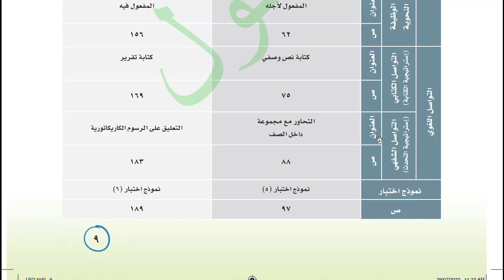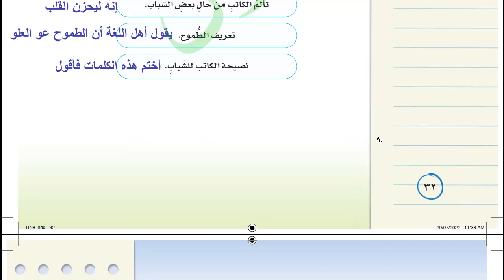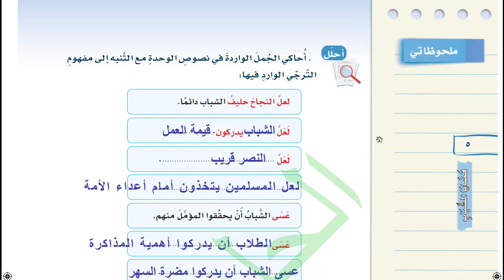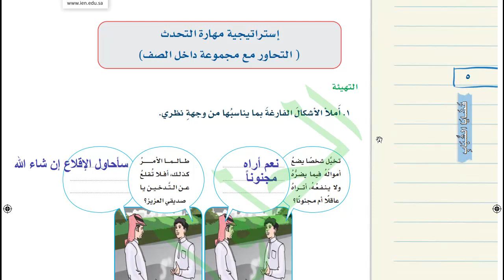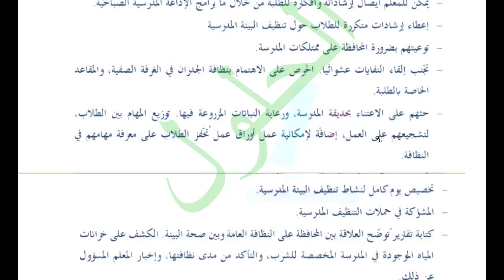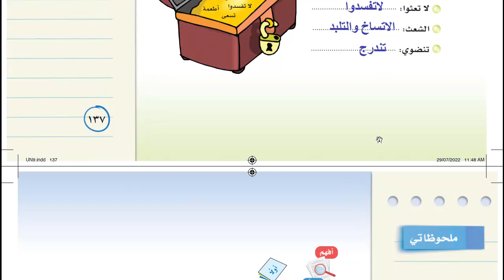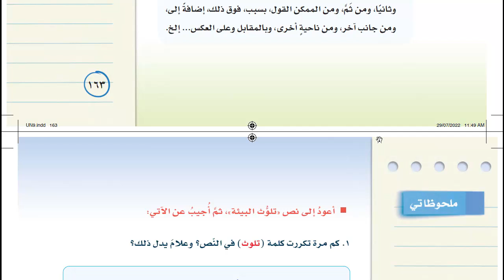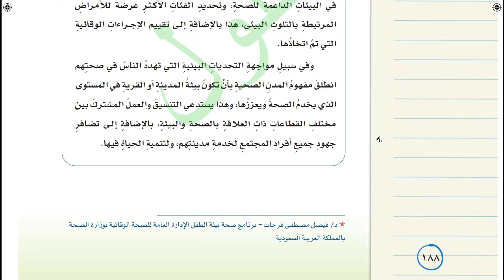حل كتاب لغتي ثاني متوسط ف3 الفصل الثالث 1444 كاملا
حل كتاب لغتي ثاني متوسط ف3 1444‘ حلول كتاب لغتي ثاني متوسط الفصل الثالث 1444، حل كتاب لغتي ثاني متوسط الفصل الدراسي الثالث 1444